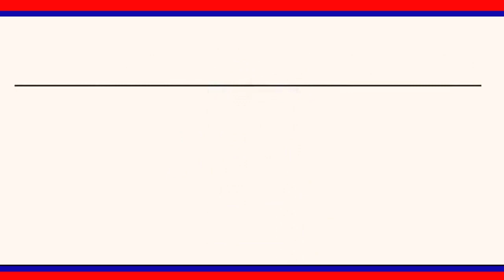అప్పర్ మానేరు ప్రాజెక్ట్ నిర్మాణంలో నిర్లక్ష్యం వహిస్తున్నారని పొన్నం ప్రభాకర్ గౌడ్ అన్నారు|LRT NEWS